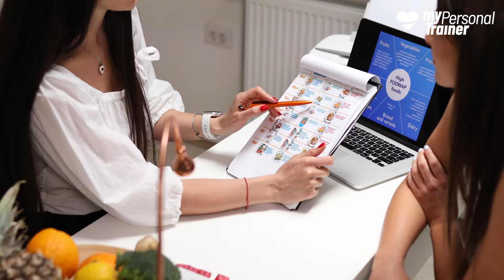DIABETE mellito TIPO 2: esempio di dieta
Il Diabete Mellito Tipo 2 è una condizione che ha diverse cause, molte legate allo stile di vita, come l’eccesso calorico, la sedentarietà e il sovrappeso. Alcuni fattori sono anche di natura genetica, coinvolgendo alterazioni dell'insulina o dei suoi recettori periferici.
Indipendentemente dalle cause, un approccio terapeutico efficace deve prevedere la riduzione del peso, quando in eccesso, se necessario il controllo dei carboidrati, l'esercizio fisico, la terapia farmacologica e la gestione di altri possibili dismetabolismi.
Oggi vedremo insieme come dovrebbe essere la dieta per il Diabete Mellito Tipo 2, precisando che si tratta di informazioni generali e che qualsiasi dieta va prescritta dallo specialista di riferimento.